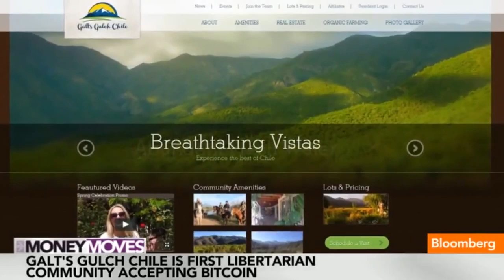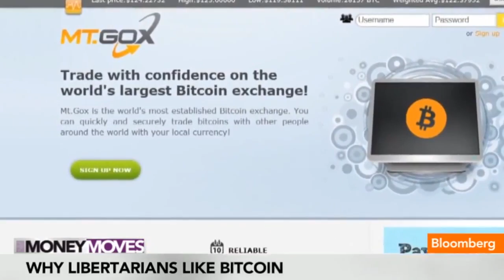Jeff Berwick talks GGC on Bloomberg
Jeff Berwick of The Dollar Vigilante discusses Galt's Gulch Chile and Bitcoin on Bloomberg.